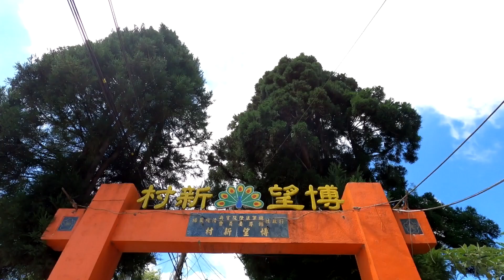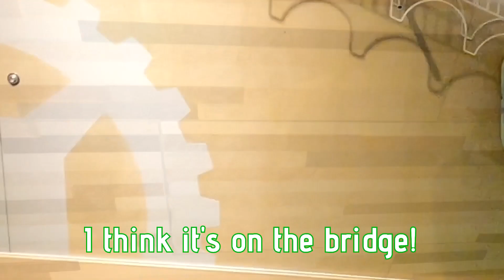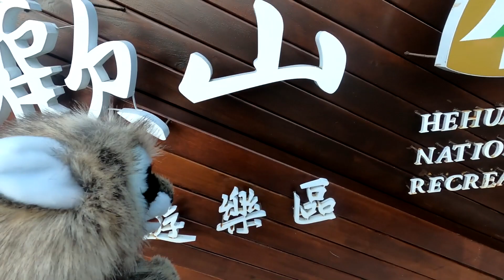Adventures of Rook and Riam - Taiwan 2022 (1 of 5)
Taiwan 2022 is up! Part 1 features
- Hehuanshan
- Kid's hotel
- Good Food